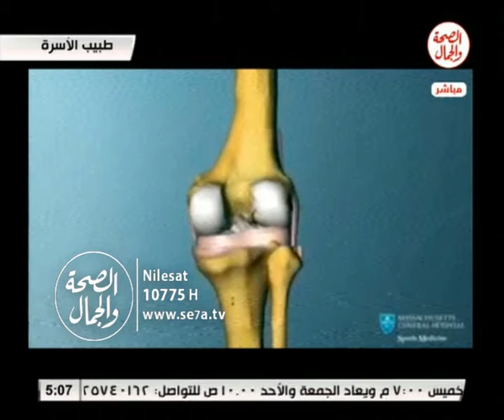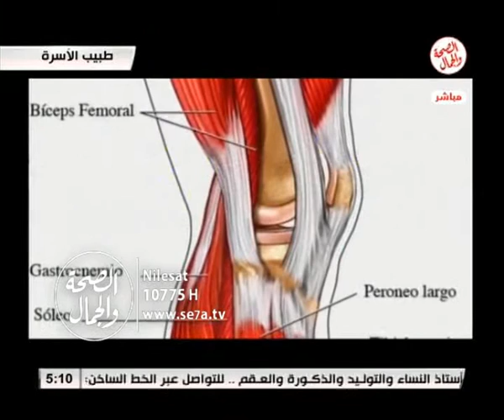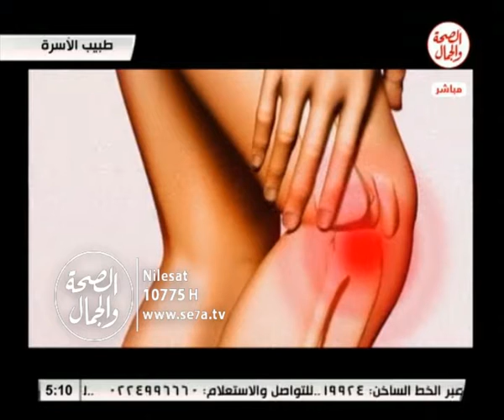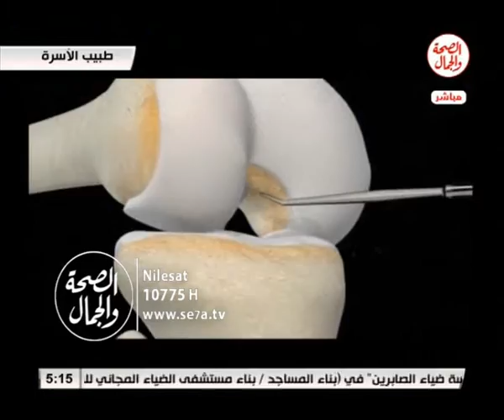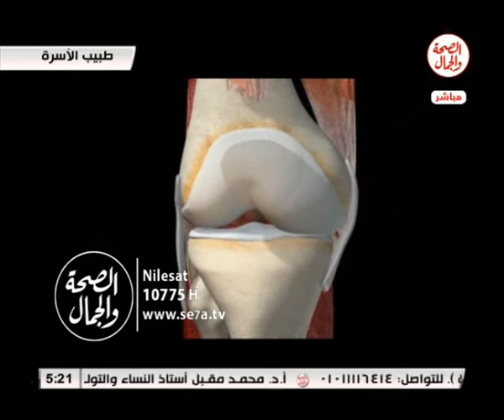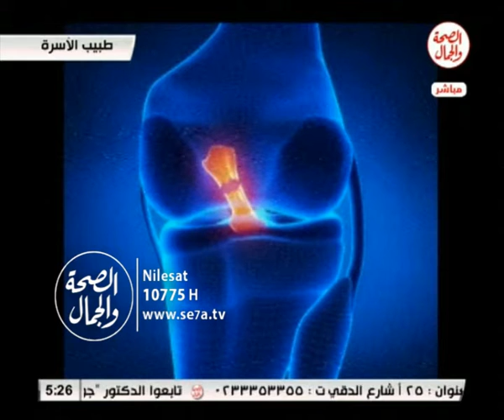طبيب الأسرة | اصابات الملاعب 28 9 2016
طبيب الأسرة |  اصابات الملاعب
تقديم أ/ أحمد سرحان
يستضيف د/ مصطفى عثمان ... حاصل على درجة دكتور فى العلاج الطبيعى